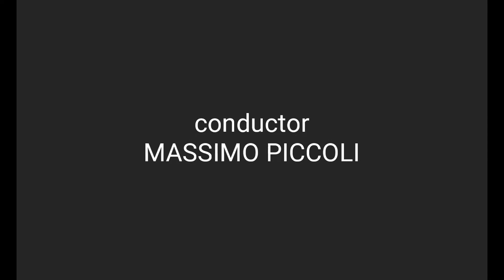More - Theme from "Mondo Cane" - Davide Zenari (HQ Audio)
More (Live)

Concordia Vocum Big Band & Elastic Orchestra

conductor: Massimo Piccoli

Vocal: Davide Zenari